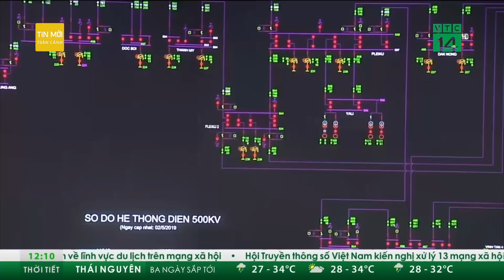Thiếu điện, EVN yêu cầu kiểm điểm trách nhiệm một loạt đơn vị thành viên | Tin mới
Tin mới | Tập đoàn Điện lực Việt Nam (EVN) vừa có văn bản gửi Trung tâm Điều độ hệ thống điện Quốc gia, các công ty, nhà máy trực thuộc EVN và một số đơn vị liên quan về việc kiểm điểm trách nhiệm tập thể, cá nhân để xảy ra tình huống thiếu điện.